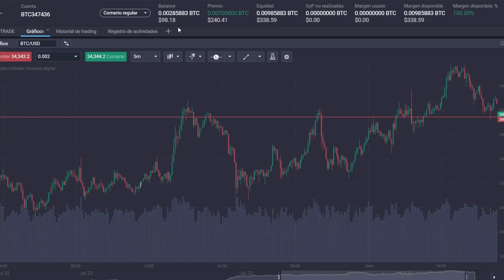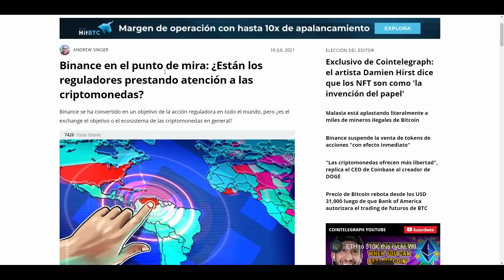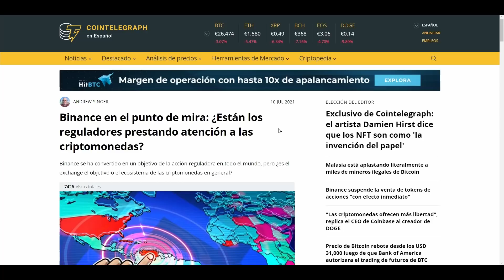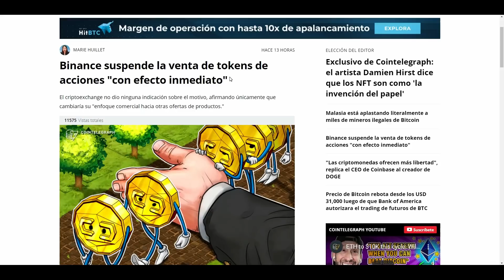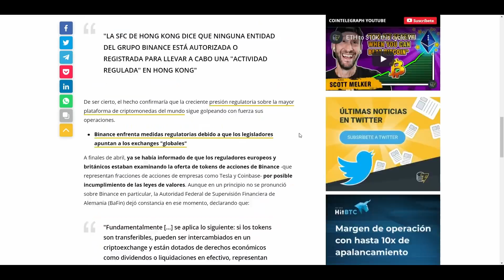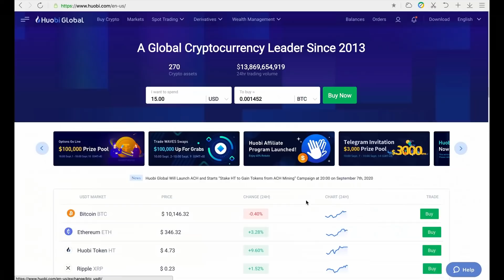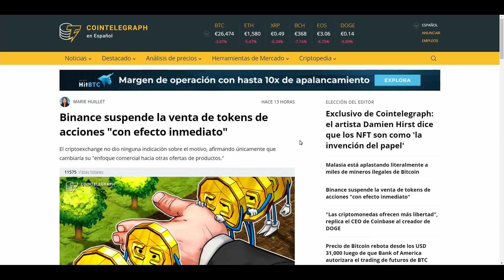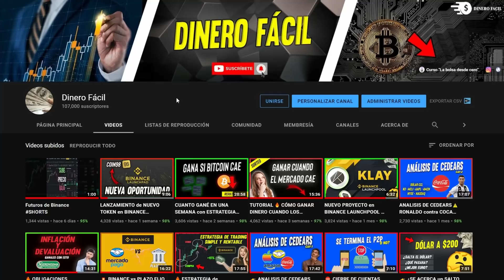NUEVAS REGULACIONES a BINANCE ⛔ ¿Debemos preocuparnos?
😎 Regístrate acá para obtener una cuenta (si todavía no tenes una)

SUERTE‼️‼️

Indice
Introducción 00:00
Comienzo de la información 02:03
Conclusión 09:52